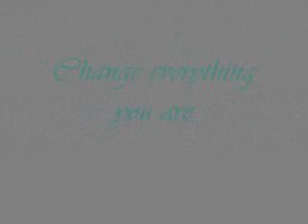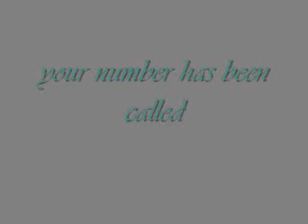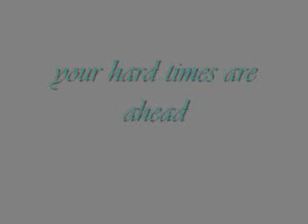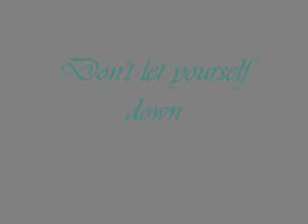Muse (8/12)- Butterflies and Hurricanes w/lyrics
Muse
Butterflies and Hurricanes

Muse is:
Matthew Bellamy - lead vocal, guitars, and keyboards
Chris Wolstenholme - bass guitar and backing vocals
Dominic Howard - drums and percussion

*additional backing vocals on 'butterflies and hurricanes' by Paul Reeve*